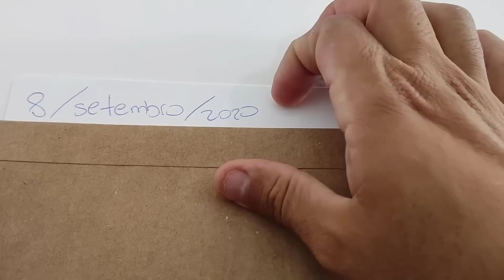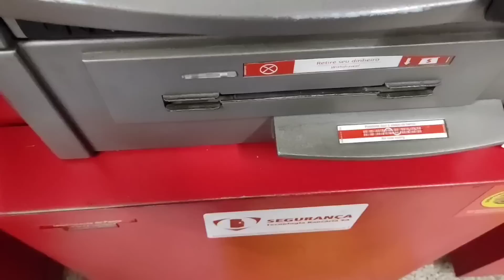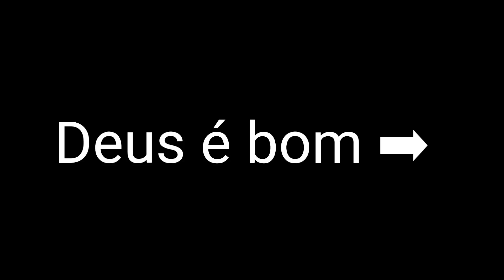COMPREI MEU CARRO 🙏